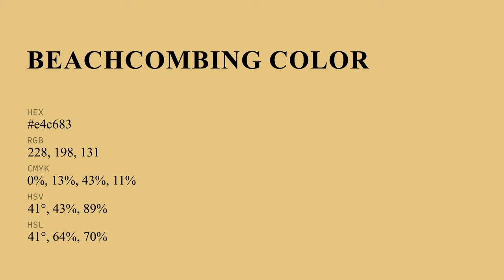Beachcombing color e4c683 hex color - Yellow color - Cool color e4c683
What color is Beachcombing ? e4c683 hex color - Yellow color - Cool color e4c683

Hex e4c683 Color Code is also known as Beachcombing color.